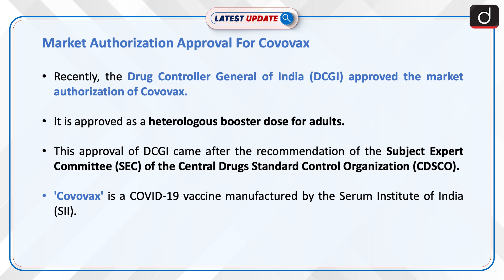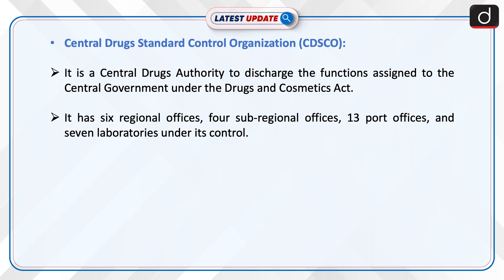Market Authorisation Approval for Covovax: Latest update | Drishti IAS English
Recently, DGCI approves market authorization for Covovax Vaccine as a heterologous booster dose. ‘Covovax' is a COVID-19 vaccine manufactured by the Serum Institute of India (SII).